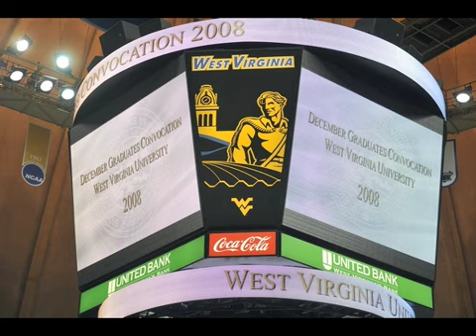2008 December Convocation